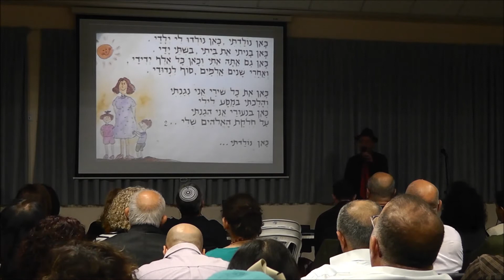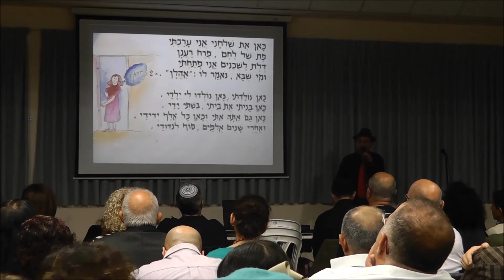מועדון הזמר עונות השנה - כאן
כאן. מועדון הזמר עונות השנה בערב שירי מולדת וטבע שהתקיים בבית ויצו מודיעין ב- 11/1/2014. שר: חיים ברליאה. נגנים: יובל טרגר ועופר שפיצר. בהשתתפות פעילה של הקהל.